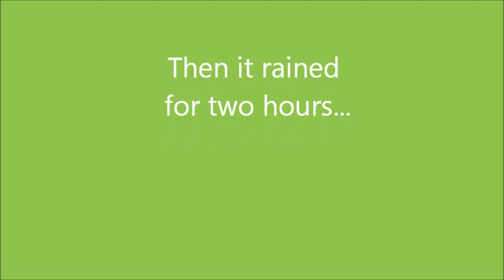Stroll before the rain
Fergus and Lucy take a stroll before the rain hits the backwoods.